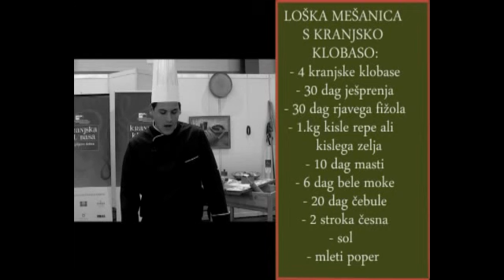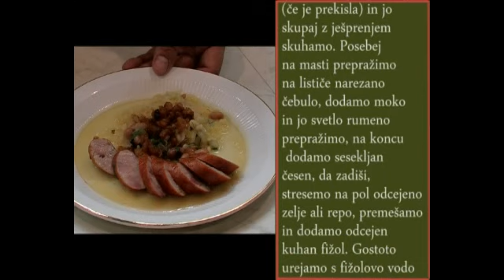Loška mesanica s Kranjsko klobaso